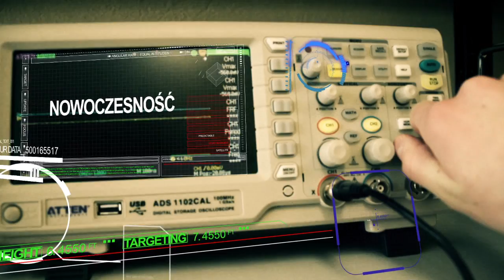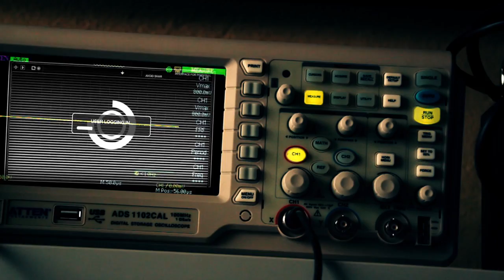ZS Jelcz - film promocyjny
Film promocyjny 2013